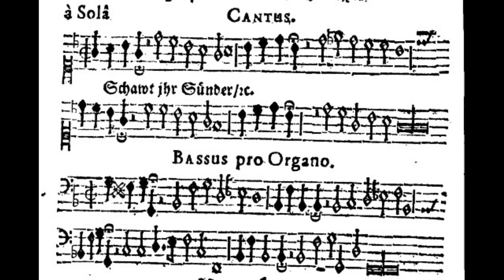Matthäus Apelles von Löwenstern (1594-1648), Fruelings – Mayen, Schaut ihr Sünder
Auras Ensemble:
Dorota Gawlikowska - violin
Szymon Flis - flute
Beniamin Głuszek - viola da terra
Dominik Gawlikowski - double bass

Live performance, May 13, 2023 - The City Culture and Art Centre (MOKiS) in Oleśnica, Poland